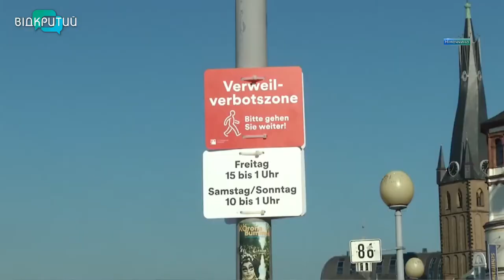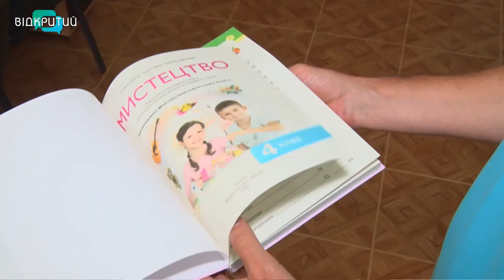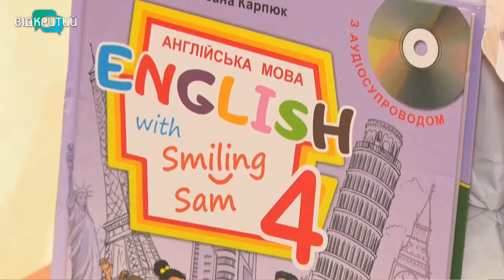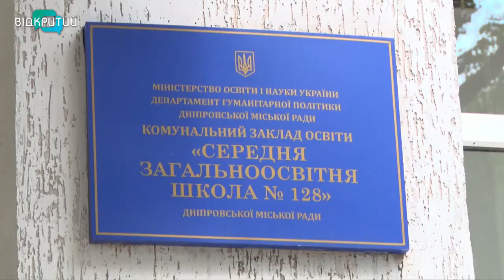Новини OPEN NEWS від 4 серпня 2021 року 13:15